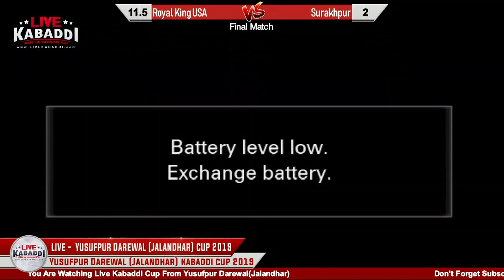🔴LIVE - Yusufpur Darewal (Jalandhar) Kabaddi Cup 2019